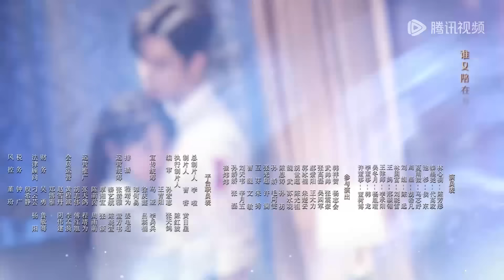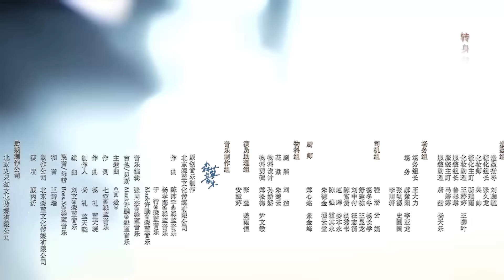ENG SUB《盲心千金 Forever Love》EP05——主演： 陈芳彤，代高政 | 腾讯视频-青春剧场